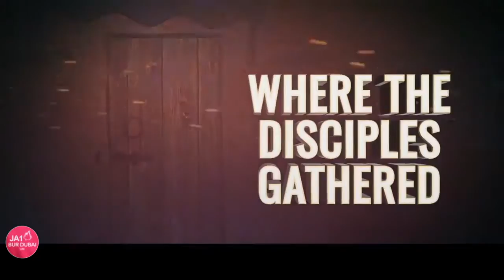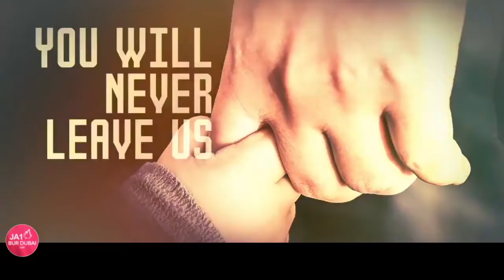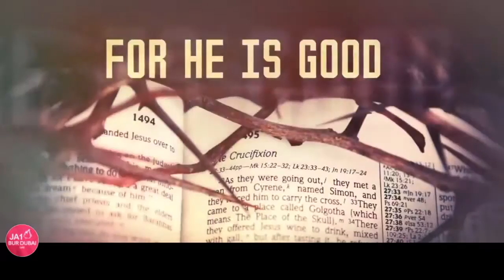PRAYER MEETING | PRAYER OF REMEMBRANCE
PRAYER MEETING | PRAYER OF REMEMBRANCE with Pastora Shekainah Faye Grospe

Acts 2:1-4 English Standard Version
2 When the day of Pentecost arrived, they were all together in one place. 2 And suddenly there came from heaven a sound like a mighty rushing wind, and it filled the entire house where they were sitting.3 And divided tongues as of fire appeared to them and rested[a] on each one of them. 4 And they were all filled with the Holy Spirit and began to speak in other tongues as the Spirit gave them utterance